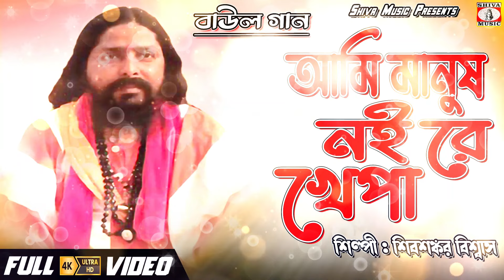Baul Gaan 2023 - আমি মানুষ নই রে খেপা | Singer - Shivsankar Biswas | Purulia Song 2023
Under Exclusive Digital Rights Agreement with Jagadish Kumar (Bishal Music Purulia)

Only on Shiva Music Amar Bangla

Purulia Bengali Song - আমি মানুষ নই রে খেপা
Singer - Shivsankar Biswas
Producer - Yash Raj Suneja